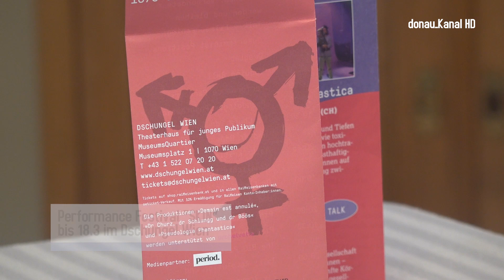Performance Festival "SKIN" bis 18. März im Dschungel Wien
Der Dschungel Wien, das Theaterhaus für junges Publikum lädt zum Performance Festival SKIN. Diversity, Queerness und Feminism Mit Künstlern von Pink Unicorns über Riot im Oikos bis hin zu Queer Slam. Noch bis zum 18. März im Dschungel Wien, Museumsquartier, Hof 1